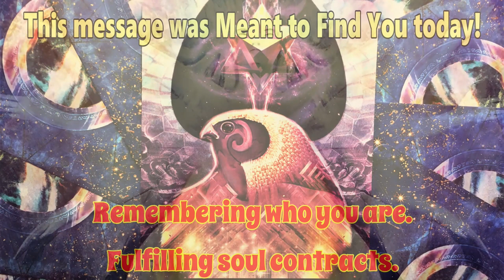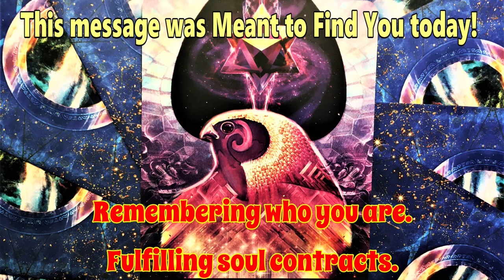GATEWAY of LIGHT 🌟 Oracle Card for the Day 🌟 SOUL STAR ACTIVATION🌟 Short Visual Meditation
SOUL STAR ACTIVATION: Remembering who you are. Fulfilling soul contracts.
🌟 The soul star or the 8th chakra is located about 12 inches above the head.  The Soul Star and all the chakras located from the head upward are known as the most spiritual chakras. This is because they represent spiritual connection and transcending to a higher consciousness, and each one gives a deeper level of spiritual energy.
🌟 The Egyptian god Horus appears on this card as our spiritual guide. His hawk-headed image is said to illustrate his connection to the sun, moon, and stars.
As a keeper of energetic portals to hidden realms, he can help us remember our starry origins, open psychic vision, and connect directly with the wisdom that is held in the stars.
🌟 Your Message:
Through your previous journeys you have learned much about the inner workings of your soul and about the cycles of karma. Before this incarnation you set a powerful intention to remember your divine origins. At this point you are in a powerful space, for you are remembering who you truly are and you know that you have it within you to make a great difference in your own life, the lives of those you love, and of course the world.
✨ If you find yourself worrying if you are making the right decisions, know that even if you aren't conscious of it, all that you have chosen so far is in accordance with your soul's evolutionary plan. And when you draw this gateway, you are opening up on higher levels.
from "Gateway of Light Activation Oracle" by Kyle Gray (Author), Jennifer Hawkyard (Illustrator)

Music
SONG Nagorno Mist; ARTIST Vusal Zeinalov